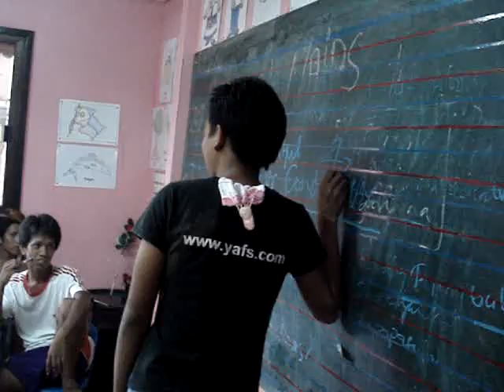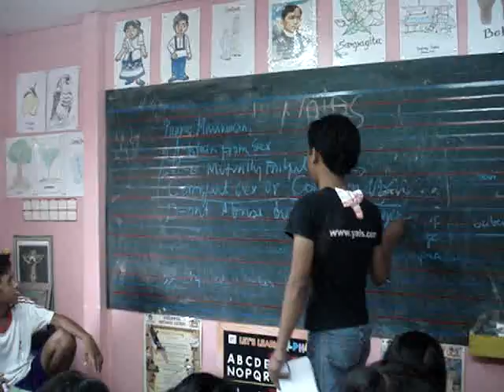ZOTO YOUTH PARTICIPATES HIV/AIDS ISSUE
HOW TO PREVENT HIV/AIDS